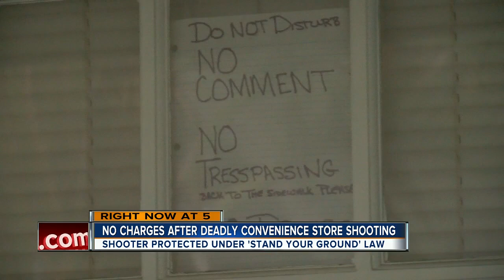'He got away with murder': Victim's family does not believe 'Stand Your Ground' claim is justified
Britany Jacobs says she feels like the man who shot her boyfriend, and the father of her 3 children, “got away with murder."